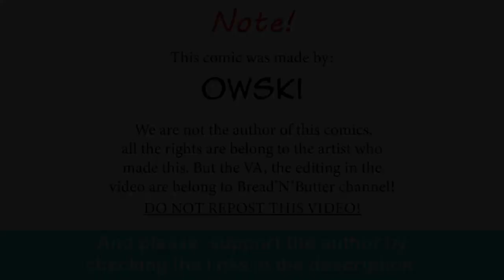Jason VoorHees VS Facehugger, Part 2 | Owski comic dub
Now excuse me, I gonna soil my pant after editing 8 seconds moment of Sadako...